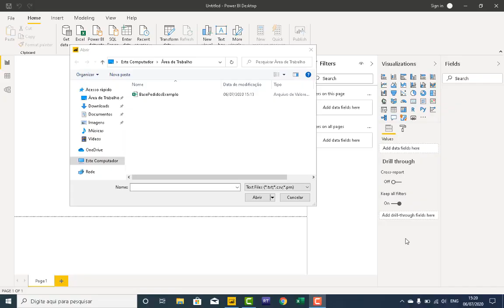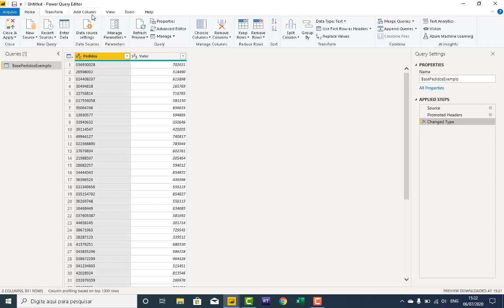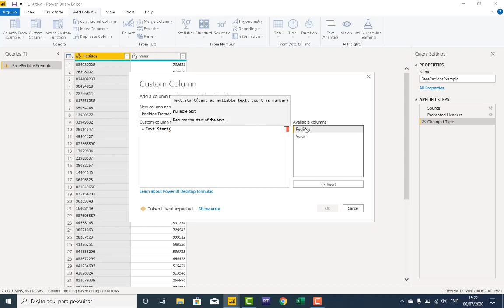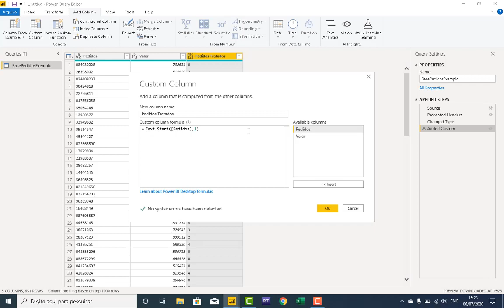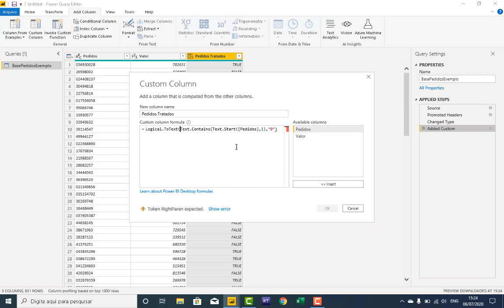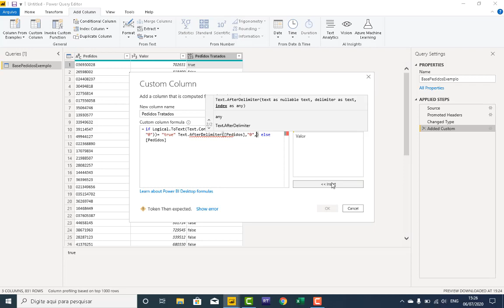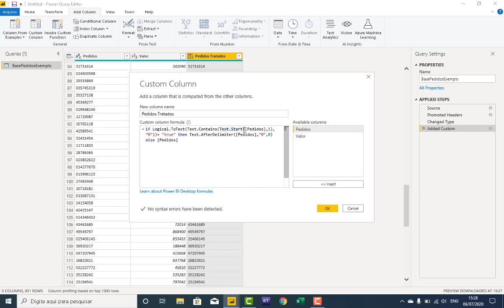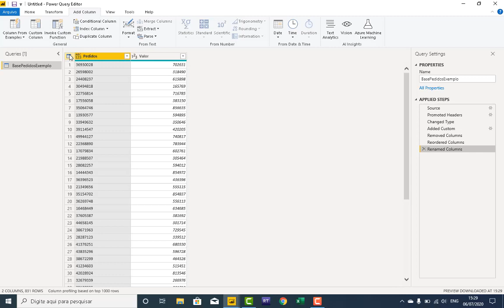[ POWER BI ] Tratando dados no Power Query no modo HARD! - Linguagem M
Neste vídeo, vamos aprender a substituir caracteres utilizando a linguagem M no Power BI de uma maneira mais avançada. Vou mostrar como transformar dados, converter tipos de colunas e usar funções como Text.Start, Text.Contains e Text.AfterDelimiter para padronizar informações. Este tutorial é ideal para quem deseja aprofundar seus conhecimentos em Power Query e linguagem M. Espero que gostem!

Curso
↳ Power Automate Elite

0:00 - Introdução
0:08 - Importação de Arquivo
0:30 - Transformação de Dados
1:00 - Conversão de Tipos de Coluna
2:00 - Uso da Função Text.Start
3:00 - Validação com Text.Contains
4:00 - Conversão de Booleano para Texto
5:00 - Uso da Função If
6:00 - Substituição de Caracteres
8:00 - Conclusão e Dicas Finais

Assista e aprenda como dominar a linguagem M no Power BI!